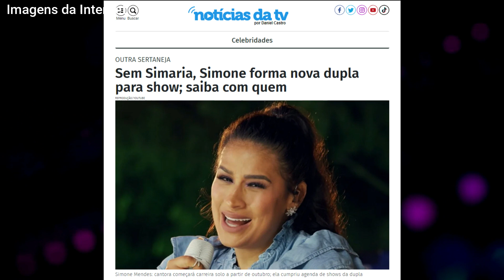Após término com Simaria, acaba de ser confirmado, SIMONE MENDES forma NOVA DUPLA para Show!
Olá, seja muito bemvindo ao canal Top + Notícias. Gente! notícia quentinha que acaba de chegar! Após o fim da parceria com sua irmã Simaria, Simone Mendes forma uma nova dupla! É isso mesmo! Calma, já vamos te contar tudinho sobre isso, sobre essa novidade e quem é a nova parceira de Simone. Ah, só um recadinho rápido antes da notícia. Bora para a notícia agora?

Pois é gente. Acaba de ser confirmada essa notícia quentinha. Simone Mendes, que fazia dupla aí com sua irmã Simaria, acaba de fazer uma nova parceria nessa fase de sua carreira. Ela, que terminou de fazer o último show contratado para Simone e Simaria, em Boituva, interior de São Paulo, chega agora com essa novidade para os fãs. A notícia foi repercutida pelo site Notícias da Tv, como vocês estão vendo. Sem Simaria, Simone forma nova dupla para Show. Mas calma. Conforme a reportagem, a cantora Simone se apresentará, nesta nova fase de sua carreira, com a cantora Priscila Senna, que gravará seu DVD em Recife, Pernambuco.  O Show das artistas acontecerá no espaço Classic Hall, que fez uma publicação no instagram destacando que Simone fará um show completo da nova carreira solo. Priscila até agradeceu a ex-dupla de Simaria pela parceria. "Estou feliz e emocionada em ter você fazendo parte de mais um capítulo da minha história!", escreveu ela.  Já Simone, em nota ao Notícias da Tv, expôs sua ansiedade para voltar aos palcos: "Estou em um momento muito importante desse novo ciclo e não posso deixar de dividir com vocês…Posso dizer que é muito trabalho, mas estou feliz e ansiosa para mostrar tudo o quanto antes! Aguardem! Ah gente, a cantora Simone, que iniciará essa nova fase de sua carreira a partir de outubro, não revelou detalhes sobre essa parceria com a cantora Priscila  Senna. E claro, os fãs estão muito entusiasmados com a novidade, mas também muito curiosos, querendo saber mais e mais. E aí, o que você achou dessa novidade? Deixe seu comentário. Ah, se ainda não é inscrito, aproveite agora para se inscrever. Te vejo no próximo vídeo.

Créditos de imagens: Instagram, Youtube e Internet, TV Globo